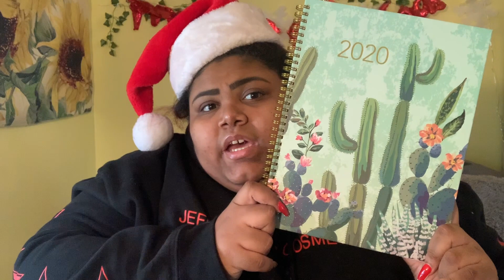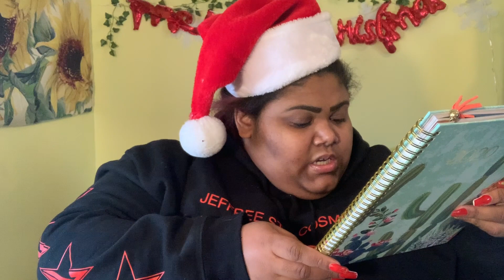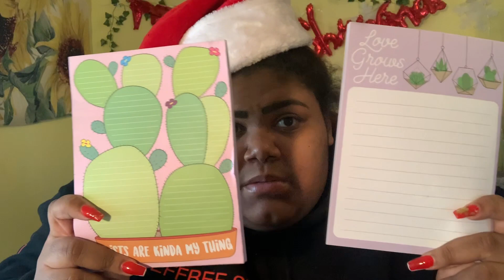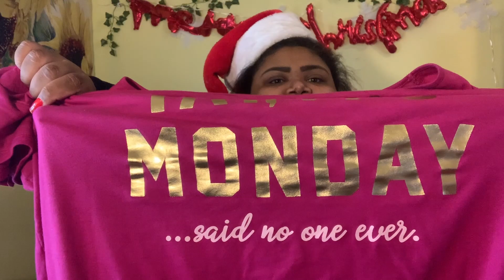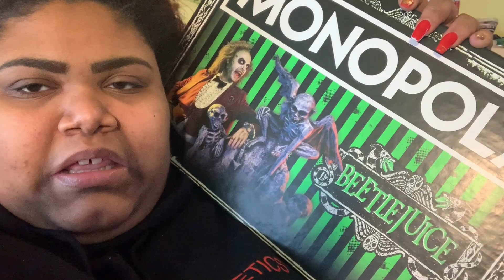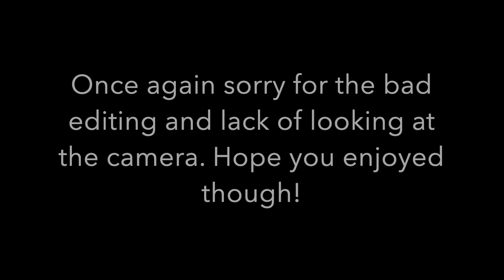What I got for Christmas 2019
This video was a mess but its okay lol! If you have any questions or video ideas leave them in the comments below!
-Mya

Social Media-
Photography instagram- mya.aminah.photography
Vsco- myacutegirl0

Use my rep code
MYAAMINAH20